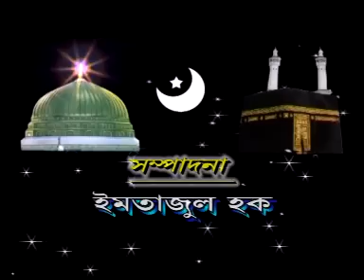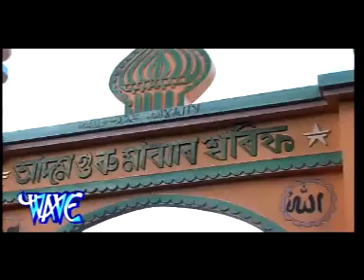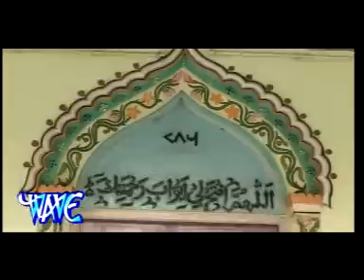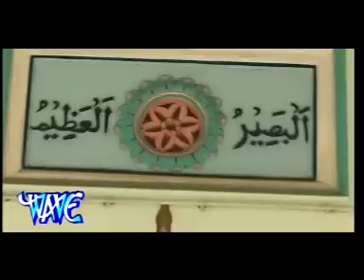Md. Bulbul Hussain - Hasar Quamat - Assamese Islamic New Devotional Zikir Song & Kahinii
Category      Music